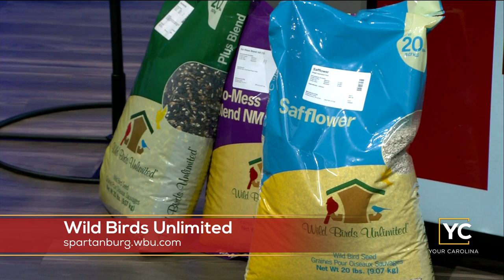Gift Ideas for Bird Lovers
Gifts for the bird lovers in your family. We have Wild Birds Unlimited to help you find nature related holiday gifts for everyone.